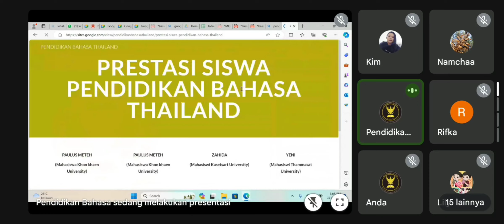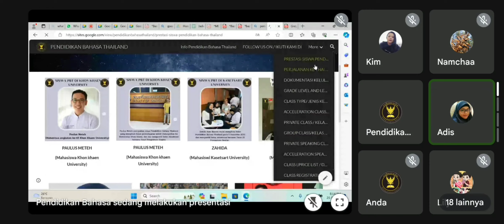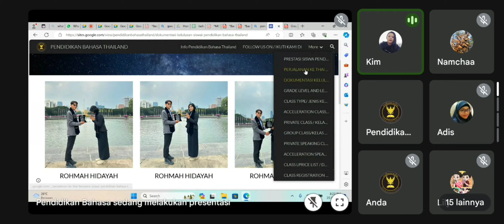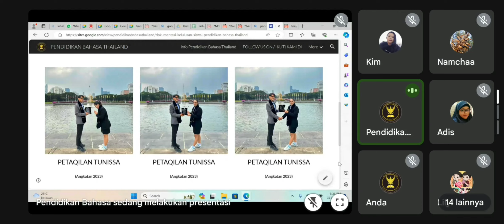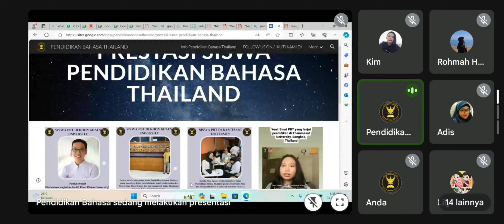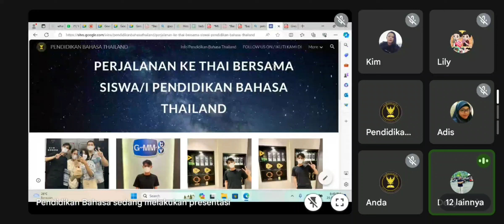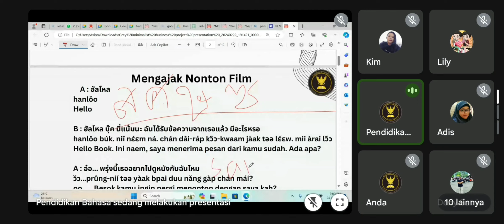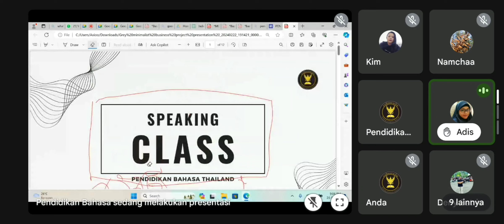pesan dan kesan seru nya belajar bahasa thailand dari siswa & siswi di pendidikan bahasa thailand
keseruan kesan dan pesan dari siswa/i pendidikan bahasa thailand di gmeet terakhir untuk class gratis setelah 3 bulan

Untuk mendaftar kelas Belajar Privat Bahasa Thailand, silakan menghubungi

  Atau DM Instagram @pendidikanlingualthailand

 (Kelas Masih Tersedia)

 Jika Anda memiliki pertanyaan, silakan tulis di komentar 🙂

pendidikan bahasa thailand